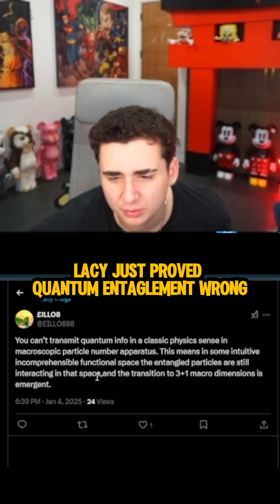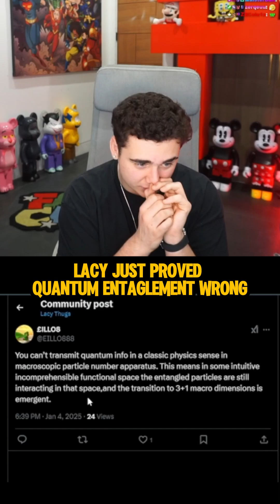Lacy Just Proved Quantum Entaglement Wrong